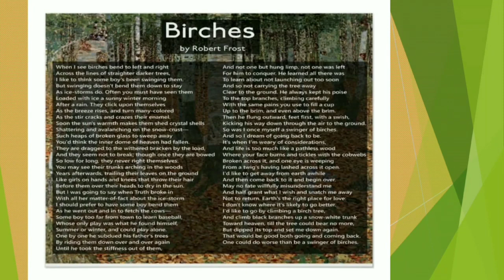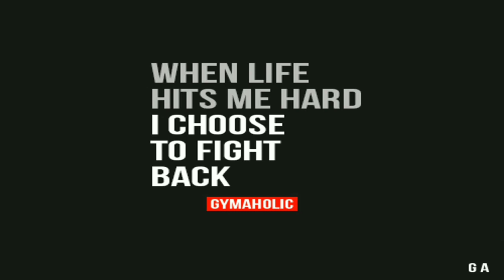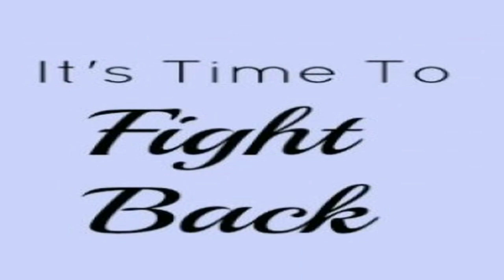Poem No. 2 Birches Written By Robert Frost II Class 11th and 12th CISCE English Lit. ( Reverie) II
Poem No. 2 Birches written by Robert Frost
For Class 11th and 12th CISCE
English Literature ( Reverie)
ISC Collection of poems

Birches is a poem by American poet Robert Frost. First published in the August, 1915 issue of The Atlantic Monthly together with "The Road Not Taken" and "The Sound of Trees" as "A Group of Poems". It was included in Frost's third collection of poetry Mountain Interval, which was published in 1916.

Also check out the products  on Amazon